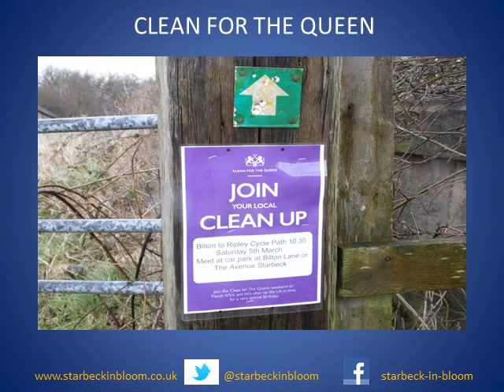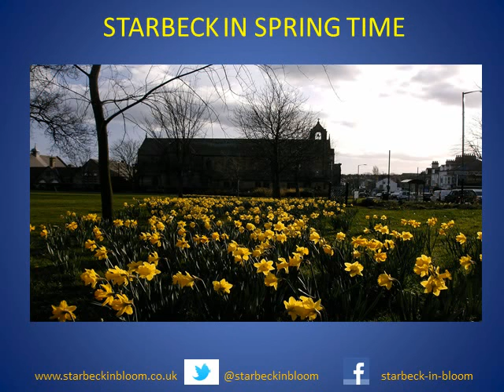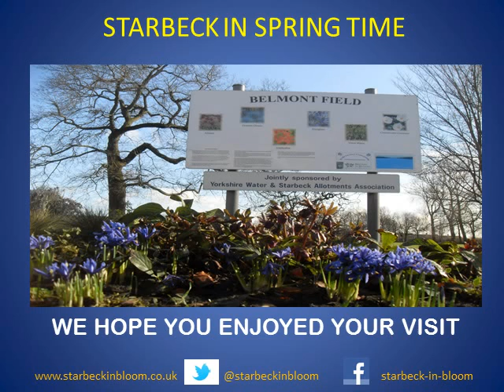STARBECK IN BLOOM spring 2016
Starbeck Spring Judging 2016 slide show